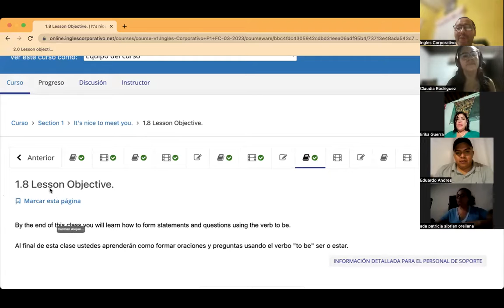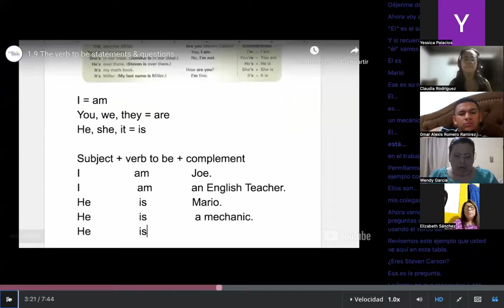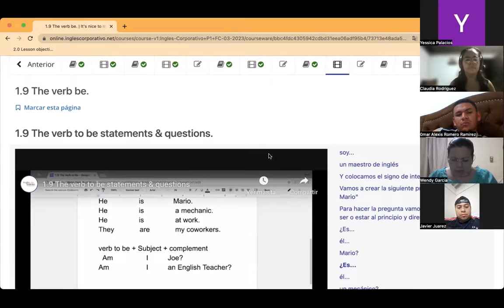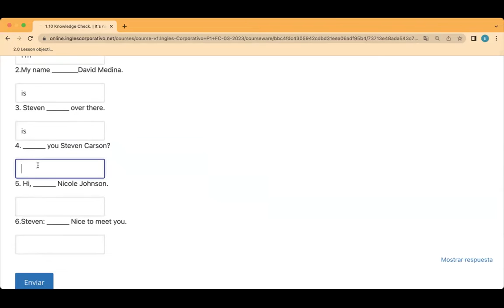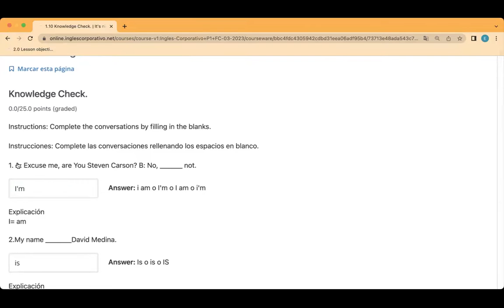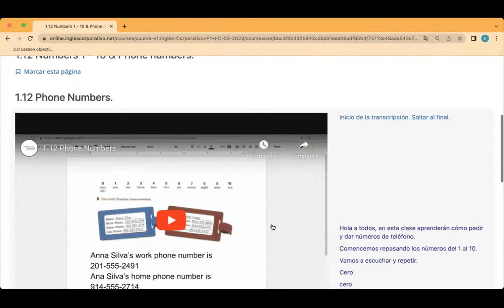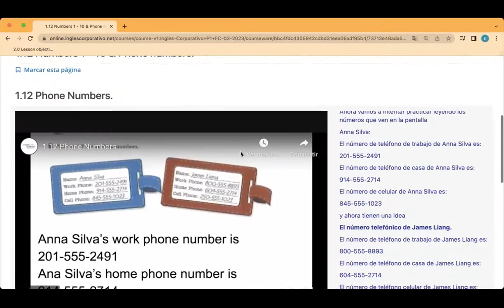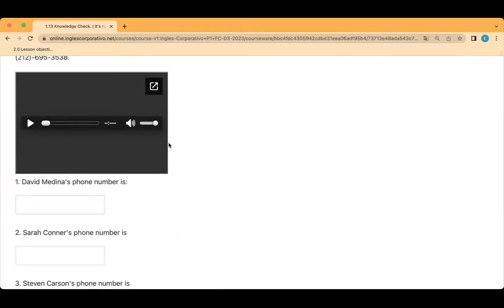Sesion03-15-03-2023-P1-01-9-10-PM-03-23-CUBIAS-NUMBERS AND BE